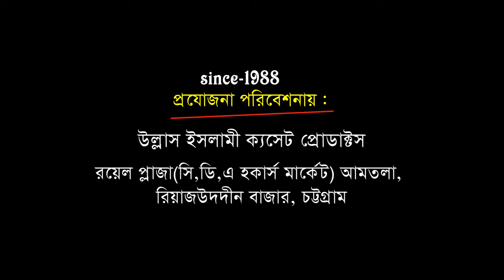যে ওয়াজ শুনলে আপনি পরিবর্তন হবেন | Mawlana Abul Kasem Bin Ali | New Bangla Waz | Ullash Icp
Linkdin Link